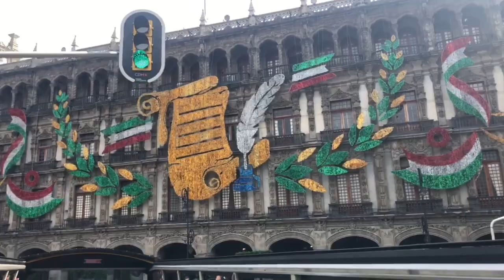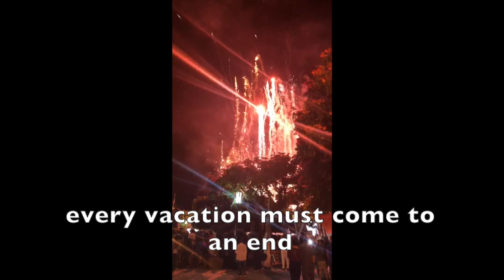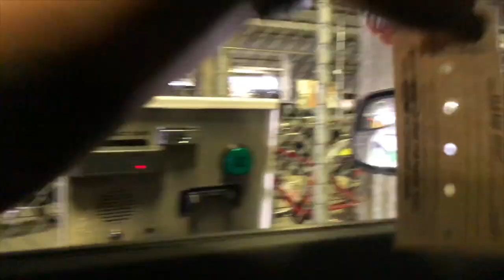Vacation & Baby Dr Appointments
JOIN THE LEZBEFAM!